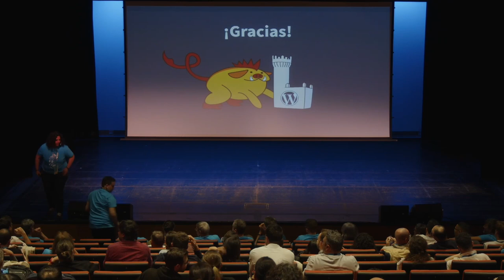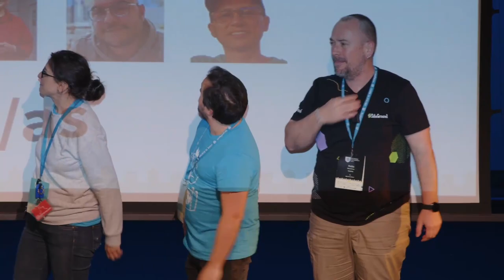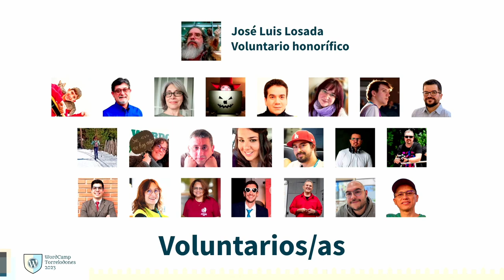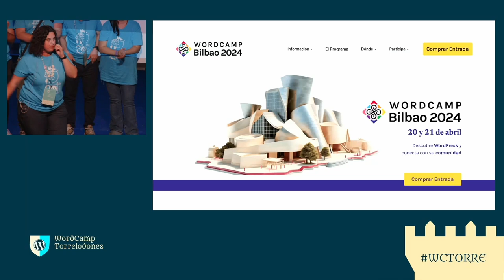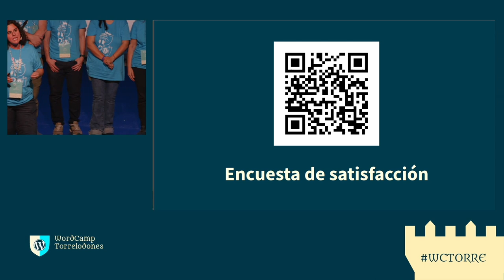Agradecimientos y cierre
Cierre de la WordCamp Torrelodones 2024Presentation Slides »